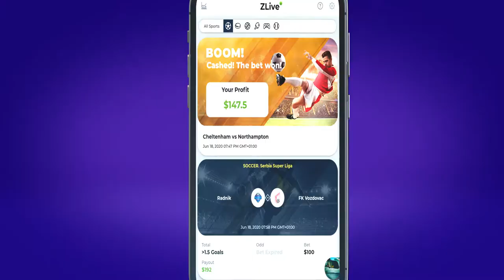Zlive iPhone App ✅ Pro Live Betting - Winning Sports bets in Real Time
Zlive iPhone App ✅ Winning Sports live bets in Real Time in your iPhone - Pro Live Betting
00:00 Lets start
00:14 Verified Performance
00:28 Crash the bookies
00:38 Get it Now!